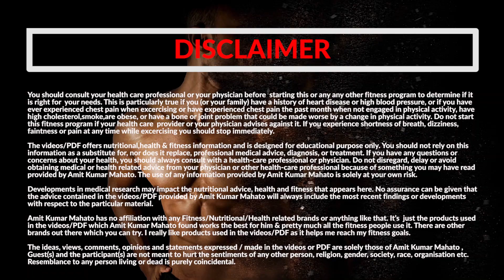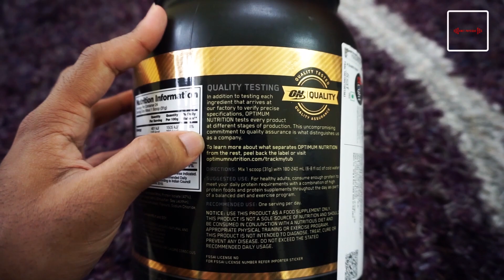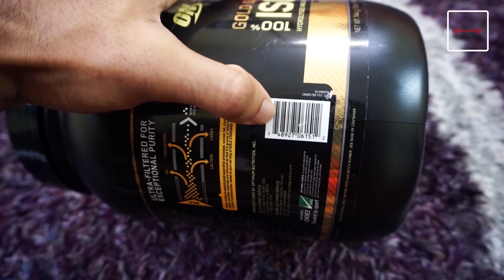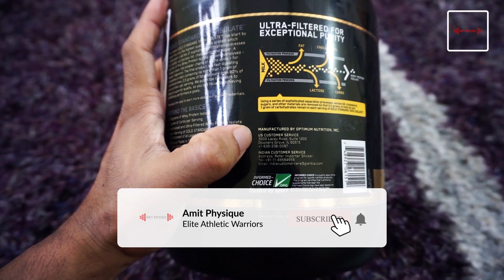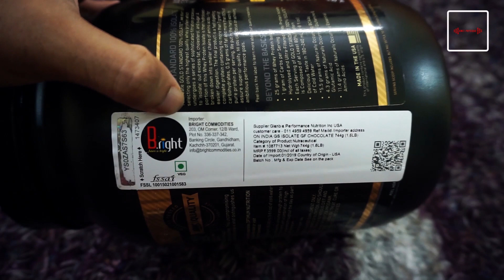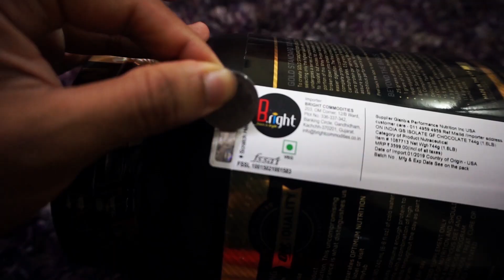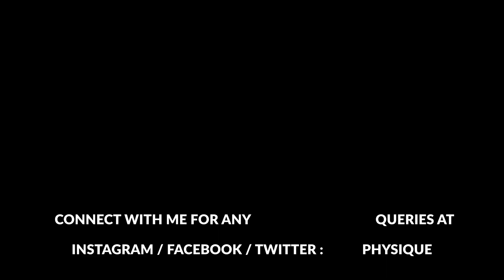FAKE ON Gold Standard 100% Isolate | FAKE Gold Standard Isolate Vs Genuine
Using Optimum Nutrition Gold Standard 100% Isolate Protein Powder ? Get to know one of India's best Whey Protein Isolate powder from Optimum Nutrition is genuine or not. Check whether your Gold Standard 100% Isolate protein powder is Original or Fake by these genuinity check points. So that you never end up buying a Fake Gold Standard 100% Isolate protein powder and waste your money. Fake Supplements are not only waste of money but also dangerous to health. A buyer even can't predict what's in there. Watch this video carefully so that you be extra cautious when it comes to buying a protein supplements from market. Fitness Expert Amit Kumar Mahato points out small points which distinguishes fake Gold Standard 100% Isolate PROTEIN POWDER from original.

If you have missed previous Fitness Program designed by Amit Physique, here are all :
👉🏼 RIPPED MATRIX 7 WEEK FAT LOSS PROGRAM (Advanced Fat Loss Program )
👉🏼MASS MACHINE 7 WEEK MUSCLE BUILDING PROGRAM
 : GERMAN VOLUME TRAINING ( Advanced Muscle Building Program )
👉🏼 BODYWEIGHT SCULPT 56 DAYS FAT LOSS PROGRAM ( Beginner Fat Loss Program )
👉🏼 BODYWEIGHT BEAST MODE 56 DAYS MUSCLE BUILDING PROGRAM ( Beginner Muscle Building Program )

Amit Kumar Mahato is an Internationally recognized Sports Nutrition Specialist, Sports Yoga Instructor, Personal trainer, Group Fitness Instructor and is one of the most sought after athletes in the country. He has over 8 years experience in the fitness industry. Amit is passionate about sharing his knowledge and expertise about fitness with others. His compassionate approach to teaching enables him to instruct and communicate effectively with all ages and types of people.

| Follow Me |